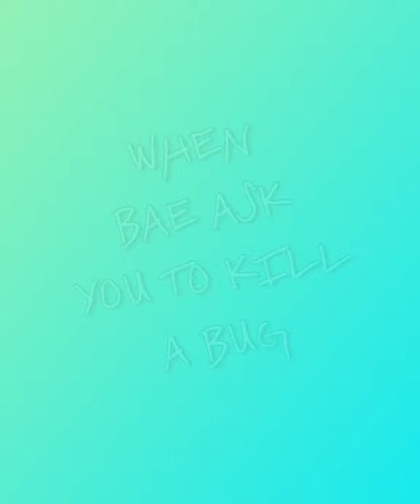Killing Bugs For Bae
Those moments in life when your significant other ask you to kill a bug. When you arrive on the scene, you end up killing a bug like this.

Thanks for tuning in Wolf Fam 🤟🏽 Always a pleasure and let me know what you thought about this video.

Also tune into my girlfriend page for the latest in beauty, pranks and mukkbangs: Kiana Lovee 💕